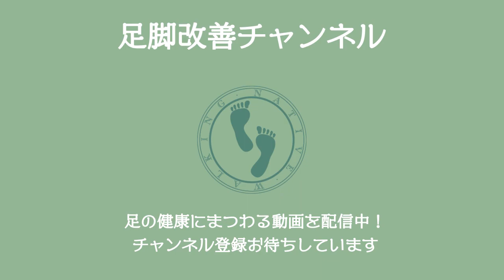【足の専門家が教える】腰の横や太ももの前が太く張っている方は、歩き方を変えれば解消できますよ